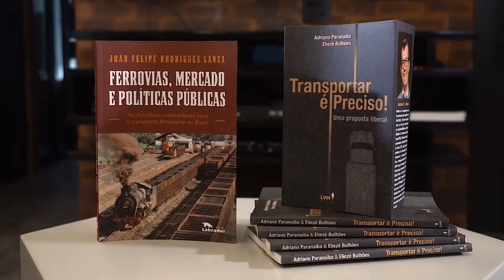Alternativas para o mercado ferroviário com João Lanza | Minidoc Transportar é Preciso #15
João Felipe Rodrigues Lanza, autor do livro “Ferrovias, Mercado e Políticas Públicas” conta a história das ferrovias e das shortlines.

Apesar das shortlines serem uma solução de mercado, o desenvolvimento das ferrovias depende de políticas adequadas. Assim, não basta a abertura do mercado, deve haver também mecanismos tributários e trabalhistas que incentivem e garantam a segurança jurídica dos empreendedores.

Conteúdo do Episódio
Quando falamos dos problemas de logística no Brasil, há sempre quem diga que a solução é construir ferrovias. Embora seja comum a afirmação de que a opção pelo modal rodoviário foi um erro, o fato é que mesmo em países em que o transporte ferroviário é exemplo, tal qual nos Estados Unidos, as ferrovias passaram por um período de crise até serem reinventadas. Essa reinvenção resultou nas shortlines, ferrovias de pequeno porte que operam ramais secundários.

História das ferrovias no EUA

Entre as décadas de 1830 e 1870, as linhas ferroviárias privadas americanas, em um ambiente pouco regulado, experimentaram um nascimento e crescimento acelerado. Por questões envolvendo tarifas ferroviárias, fretes e descontos a grandes produtores, as crescentes pressões de grupos políticos de interesse culminaram na criação da primeira agência reguladora do mundo, a Interstate Commerce Commission, de 1887. O período que se sucedeu foi de captura regulatória das ferrovias pelo setor público e de criação de leis regulamentando tarifas e operações.

A partir da década de 1950, a concorrência com o modal rodoviário e o rígido ambiente regulatório representaram décadas de crise para as ferrovias, resultando em prejuízos e falências. A reviravolta se deu a partir do Staggers Rail Act, em 1980, que flexibilizou as regulamentações e permitiu a entrada de novos empresários. Nesse contexto, as shortlines se apresentaram como a melhor alternativa para o segmento de operações secundárias, como manobras, captura e distribuição de mercadorias.

Passado, presente e futuro das ferrovias no Brasil

Tanto no Brasil quanto nos Estados Unidos, os ramais ferroviários secundários foram erradicados em favor das rodovias, uma vez que essas são mais eficientes e flexíveis para pequenas encomendas. A diferença é que, nos EUA, essa transição se deu por iniciativa do próprio mercado. Já no Brasil, a opção pelo modal rodoviário foi decisão do governo, em seu plano por uma “ferrovia mínima”, focada no transporte aos portos para exportações. Assim, as ferrovias brasileiras foram reduzidas a um portfólio de poucos produtos, em grandes volumes e para poucos clientes.

Com a flexibilização do ambiente regulatório nos Estados Unidos, o mercado voltou-se novamente às ferrovias, levando a uma explosão das shortlines como alternativas de logística. No Brasil, a legislação, embora preveja também os regimes de autorização e permissão, torna quase mandatório o regime de concessão, o que favorece as grandes concessionárias e inviabiliza projetos de pequeno porte, levando à perpetuação do modelo de negócios criado pelo estado.

O Projeto de Lei do Senado 261 pode mudar o panorama das ferrovias no Brasil, pois tem como objetivo ampliar o regime de autorização e criar uma regulação mais branda e flexível. Isso permitiria a explosão do modelo de shortlines, a partir da entrada de novos empreendedores para operar corredores e ramais de menores dimensões, que não sejam do interesse das grandes concessionárias. Nesse sentido, é fundamental a garantia de segurança jurídica em questões tais como o direito de passagem, já que a grande maioria das shortlines faz o caminho do produtor inicial ou a entrega final ao cliente de uma mercadoria passando por ferrovias de grande porte.

No entanto, o PLS 261 traz consigo questões delicadas e que precisam ser devidamente discutidas. Uma delas é a exigência de consulta pública no processo de licitação. A consulta pública significaria a abertura de projetos a possíveis concorrentes, o que inibiria empreendimentos. Para que o país não dependa desse Projeto de Lei, há a possibilidade de que regulações e decretos a nível subnacional priorizem o regime de autorização, permitindo a dispersão do modal das shortlines. Porém, essa solução esbarra em diferenças regulatórias e técnicas entre os estados.

O livro “Ferrovias, Mercado e Políticas Públicas” conta a história das ferrovias e das shortlines. O título da obra evidencia que, apesar das shortlines serem uma solução de mercado, o desenvolvimento das ferrovias depende de políticas adequadas. Assim, não basta a abertura do mercado, deve haver também mecanismos tributários e trabalhistas que incentivem e garantam a segurança jurídica dos empreendedores.